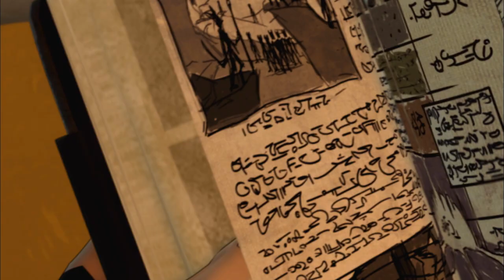Slugterra - A Distant Shore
Notorious con man Gar Rivelle has many convinced he has discovered the way to a secret land...a land that seems to be the surface! Eli uncovers the truth—Gar is getting his information from a coded Shane diary. Keeping the surface secret is Eli's number one mission, so he steals the diary from Gar, sparking an all out siege on the Shane HQ. Eli's friends rally to the defense and turn the invaders away. Eli realizes that for him to continue in Slugterra, he's going to have to confide his greatest secret to his friends.